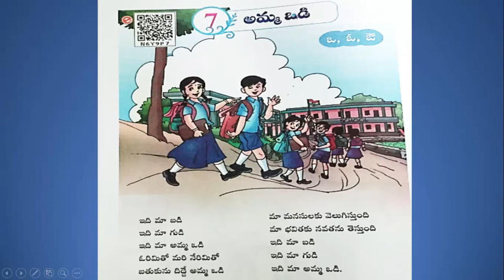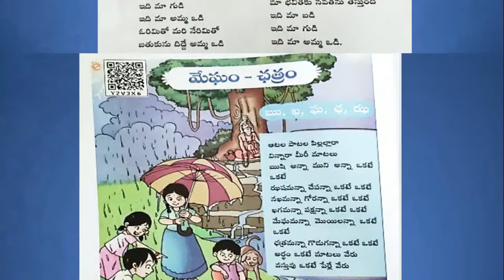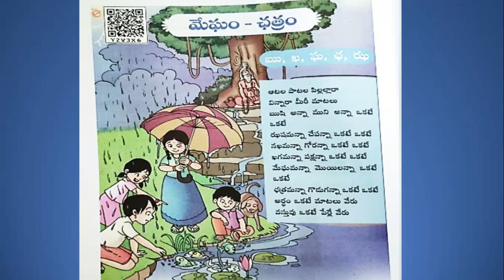1వ తరగతి తెలుగు-మేఘం ఛత్రం-అమ్మఒడి గేయాలు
1st class telugu_Ammavodi_Megham chatram geyalu 2020